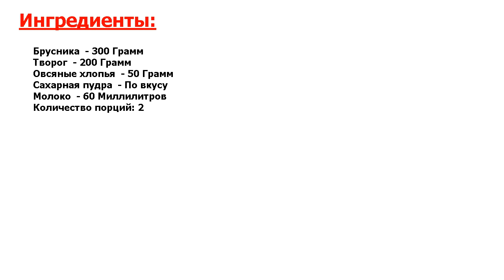★ЭТО САМОЕ ВКУСНОЕ БЛЮДО, КОТОРОЕ Я КОГДА-ЛИБО ЕЛ! ★ БРУСНИЧНЫЙ МУСС ★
★Это совсем просто, и вкусно● Рецепт приготовления брусничного мусса очень простой, а десерт нравится и взрослым, и детям● Яркий ягодный вкус, подчеркнутый нежным сливочным акцентом● Полезно, вкусно и низкокалорийно!